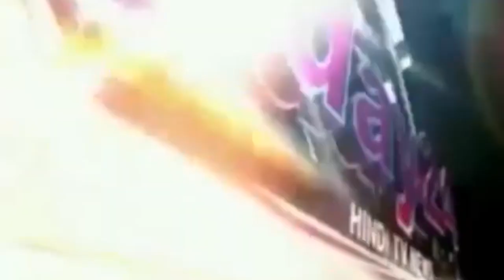पाॅलीथिन और पर्यावरण के प्रति स्कूली छात्रों ने किया जागरुक-Today24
मऊ जिले में लगातार हो रही बारिश के बीच नगर क्षेत्र के ताजोपुर स्थित फातिमा स्कूल के बच्चों ने नगर वासियों को पाॅलीथिन और पर्य़ावरण के प्रति जागरुक किया। जागरुक करने के लिए स्कूली बच्चों ने जुलुस निकाला कर, नुक्कङ नाटक कर, पाॅलीथिन के स्थान पर कैरी बैंग इस्तेमाल करने के साथ ही पेङ लगाने के लिए जागरुक किया। इसके साथ ही स्कूल परिसर में पौधे लगाये और नगर क्षेत्र में कैरी बैंग का वितरण भी किया।
इस दौंरान इस जागरुकता कार्य़क्रम के मुख्य अतिथी रहे नगर पालिका अध्यक्ष मोहम्मद तैय्यब पालिकी ने कहा कि शासन द्वारा पाॅलिथिन पर प्रतिबंध लगा दिया गया हैं। इसके लिए छात्रों ने जागरुक करने का काम किया। इसके साथ ही पेङ पौधे लगाने का भी अपील किया हैं। इनके इस अभियान में नगर पालिका साथ हैं। नगर पालिका द्वारा भी लोगों को पर्यावरण और पाॅलिथिन के प्रति जागरुक किया। वही स्कूल की छात्रा आंकाक्षा पांडेय ने अपील करते हुए कहा कि पर्यावरण पुरी तरह से दूषित हो गया हैं। इसलिए सभी को ज्यादा से ज्यादा पेङ लगाने की आवश्यकता हैं। वही पाॅलिथिन का प्रयोग बहुत ज्यादा हो गया हैं। इसका प्रयोग रोकना सभी की जिम्मेदारी हैं। इसलिए इसका प्रयोग रोक कर कैरी बैंग इस्तेमाल करने की जरुरत हैं। वही स्कूली की प्रधानाध्यापिका सिन्थिया ने कहा कि स्कूल के सभी छात्रों को पर्यावरण और पाॅलीथिन के प्रथि जागरुक किया जा रहा हैं। ताकि वह आगे अपने घर परिवार के साथ ही समाज को जागरुक करने का काम कर सके। क्योकि अगर बच्चे जागरुक रहेगे, तभी कोई अभियान सफल होगा।

T.V. News

Application.

views!!!

News."